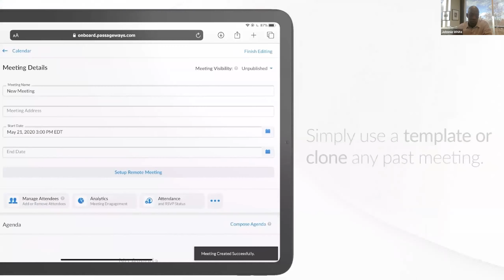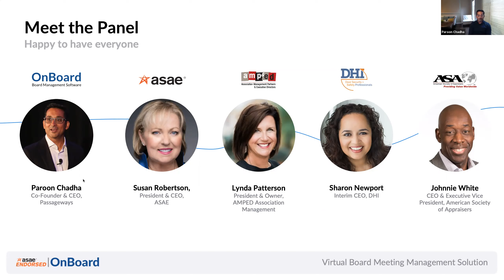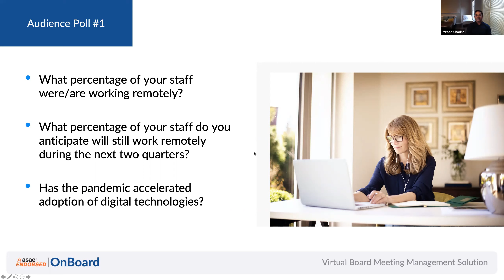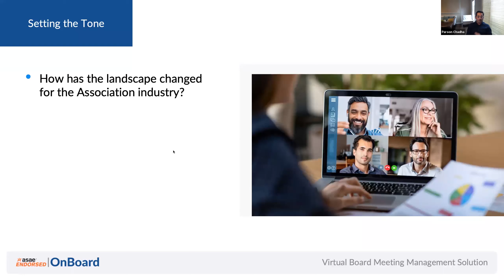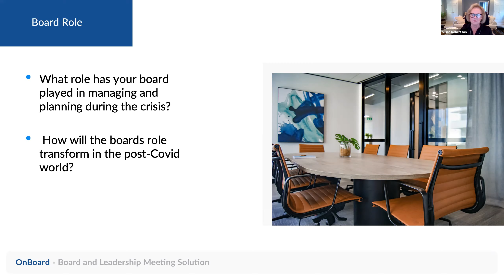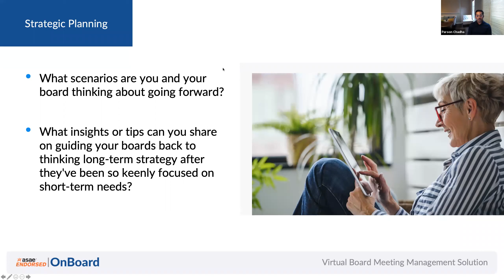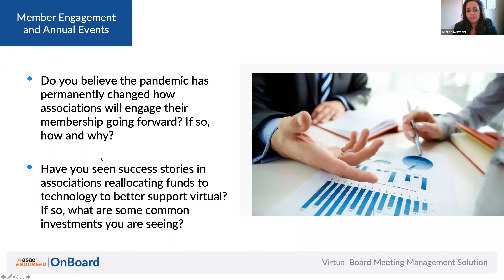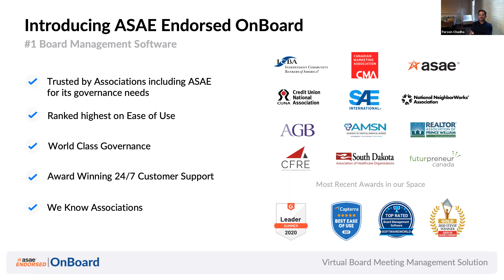Association Board Leadership and Governance in the Era of Business as Unusual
On November 10, 2020, Passageways hosted a lively conversation by a distinguished panel of Association leaders covering a wide range of topics, including key considerations for association boards and leadership teams.

Panelists included:
• Paroon Chadha, Co-Founder and CEO, Passageways
• Susan Robertson, President & CEO, ASAE: The Center for Association Leadership
• Johnnie White, CEO, American Society of Appraisers
• Lynda J. Patterson, President & Owner, AMPED Association Management
• Sharon Newport, Interim CEO, DHI - Door Security + Safety Professionals